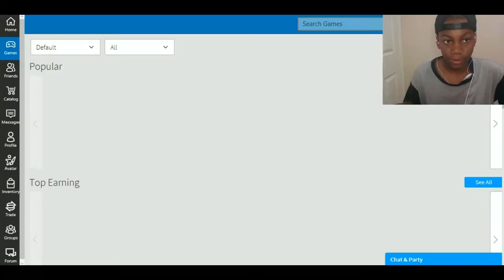THE MIGHTY STOP SIGN | Roblox #2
• GameLink -